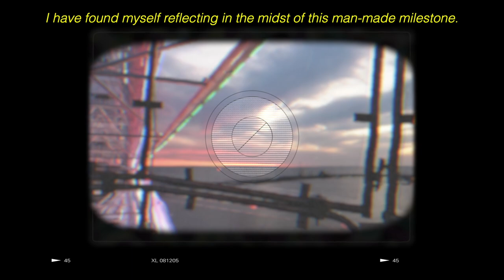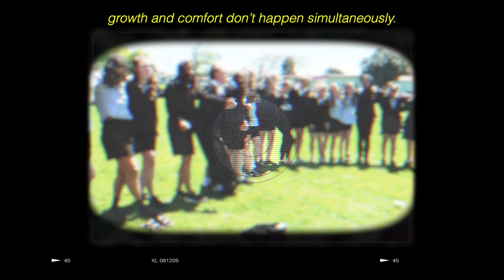21 things I've learned at 21 | Emma Stevens